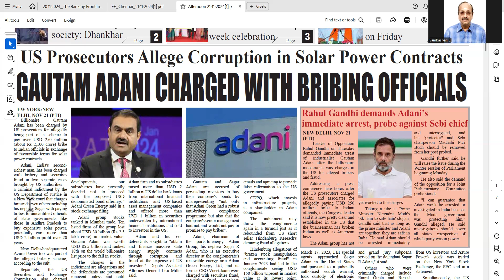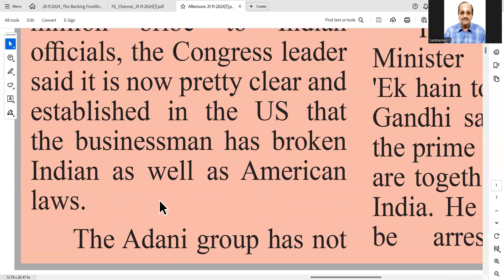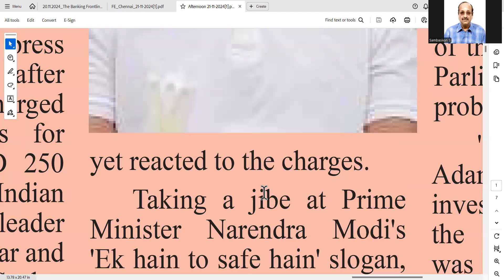RRB PO SC2&3 --GAUTAM ADANI CHARGED IN US COURT ... PL GPAY RS.202 FOR A MOCK TO 9003037557 WAPP